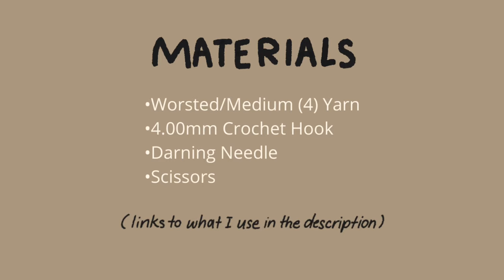Simple, Beginner-Friendly Crochet Drawstring Fruit Pouch | Hayhay Crochet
Darning Needle
Stitch Markers
STITCHES + ABBREVIATIONS
Ch = Chain
St(s) = Stitch(es)
Inc = Increase (meaning put TWO single crochet in ONE stitch.)
Dec = Decrease (meaning single crochet two together.)
Sl st = Slip stitch
Rep = Repeat
Tc = Triple (treble) crochet